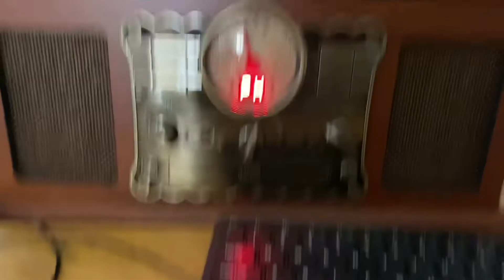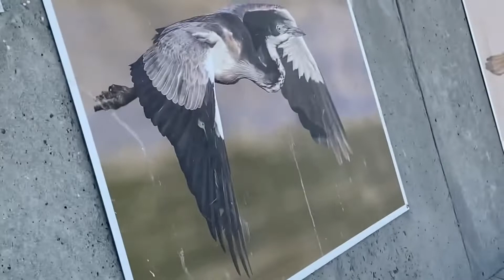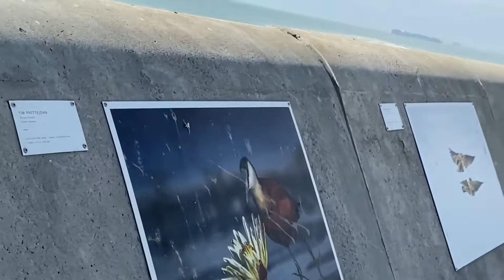10 DAYS IN CAPE TOWN